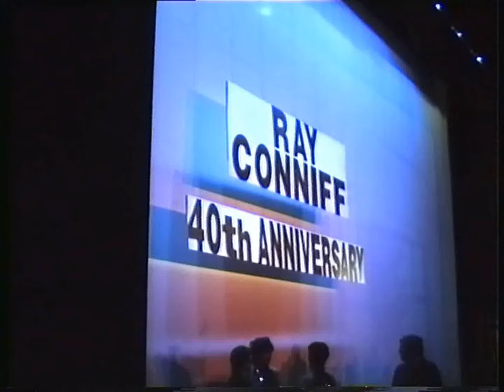RAY CONNIFF 40TH ANNIVERSARY - LIVE (PART 1/4)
Ray Conniff 40th Anniversary
Three CONCERTS in Miami Beach, Florida (Jackie Gleason Theater, presented by Musel Music)

Repertoire:
Memory
One
Sabor Sabor
Mi Tierra
The Girl From Ipanema (new intro by Ray on the synthesizer)
Paloma Blanca-Sing Along
Somewhere My Love (Clavietta solo by Ray, 1st show only)
With A Song In My Heart (improvised, 3rd show only; Ray, vocal solo)
Ave Maria,
Besame Mucho
Green Eyes
La Mer
El Dia Que Me Quieras (trombone solo by Ray)
Liebestraum
Medley (Yours, La Paloma, Siboney, South Of The Border)*
Tico Tico
Brazil
Mack the Knife
On The Street Where You Live
Hello Dolly (Singers)
Caballo Viejo (3rd show only)
Brazil-reprise
In The Mood (2nd and 3rd concerts).

Singers: Enoch Asmuth (2nd tenor). Lisa Semko (2nd alto), Jeff Dolan (2nd baritone), Laura Savitz (1st soprano), Erin Theriault (1st alto), Troy Kennedy (1st tenor), Fran Logan (2nd soprano) and David Theriault (1st baritone)

Musicians: Perry La Marca, piano; Ted Hughart, bass; Greg Turner, guitar; Steve Cardenas, guitar; Jerry White, drums, Richard Fleisher, harp; Gary Mayong, percussion; Peter Quara, alto sax; John Mautino, alto sax; Doug Malcolm, tenor sax; Bill Mackrell, tenor sax; Robert Persi, baritone sax; Brian MacDonald, trumpet; Alan Hood, trumpet; Dave Walker, trumpet; Dante Luciani, trombone; Dana Teboe, trombone; George Geisler, trombone

Sound Engineer: Dick Bogert
Lighting: Fernando Gordillo

THANKS TO MANFRED THONICKE FOR ALL SUPPORT, ALWAYS!!!